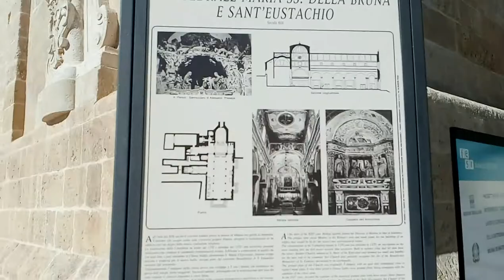St. Augustine Church in Matera, Italy